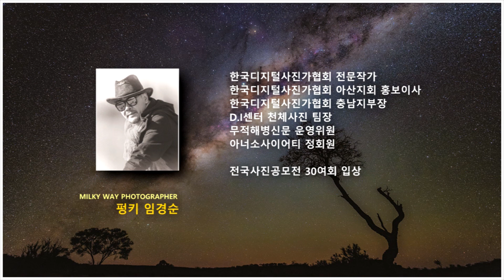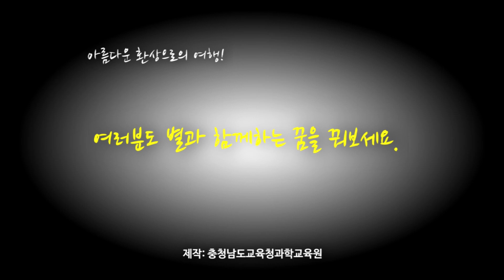2020 온라인 과학축제: 은하수 사진전 '시간! 별이되다'(임경순 작가)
은하수 사진작가 초대전: 펑키 임경순 작가
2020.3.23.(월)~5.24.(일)